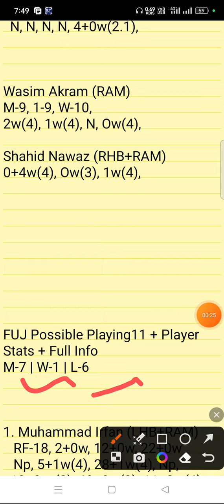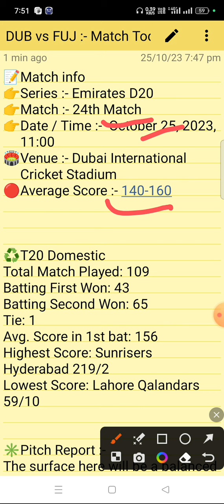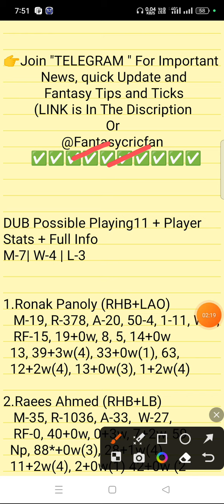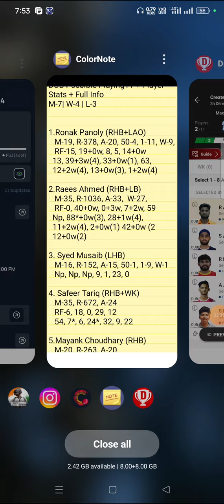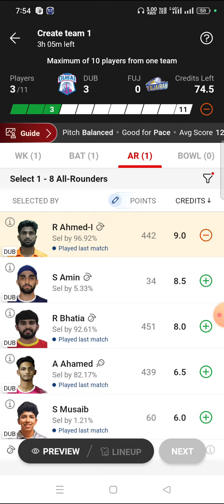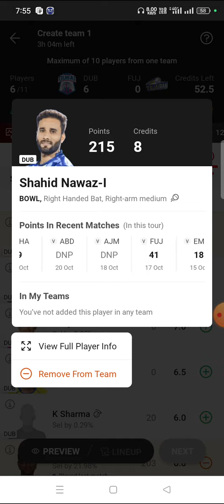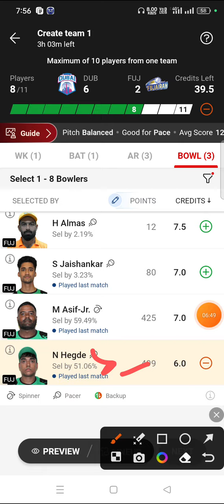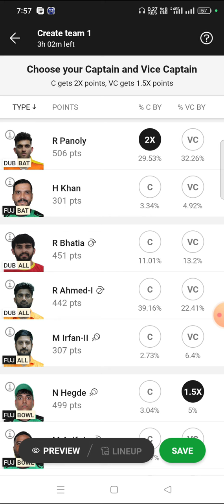DUB vs FUJ Dream11 Prediction | Emirates D20 | dub vs fuj dream11. gl team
dub vs fuj linup.
Emirates D20 linup.
Dubai vs Fujairah
Emirates D20 gl top player
Dubai vs Fujairah
Emirates D20 dream11 analysis
Dubai vs Fujairah
Emirates D20 dream11 today match
Dubai vs Fujairah
Emirates D20 player record
Dubai vs Fujairah
Emirates D20 h2h player stats
Dubai vs Fujairah
Emirates D20 gl team
Dubai vs Fujairah
Emirates D20 wining team
Dubai vs Fujairah
Emirates D20 live
Dubai vs Fujairah
Emirates D20 live player stats
Dubai vs Fujairah
Emirates D20 team today match
Dubai vs Fujairah
Emirates D20 prediction team
Dubai vs Fujairah
Dubai vs Fujairah
Emirates D20 dream11 prediction team
Dubai vs Fujairah
Dubai vs Fujairah
Emirates D20
Dubai vs Fujairah
Emirates D20 dream11
Dubai vs Fujairah
Emirates D20  dream11 team
Dubai vs Fujairah
Emirates D20 team prediction